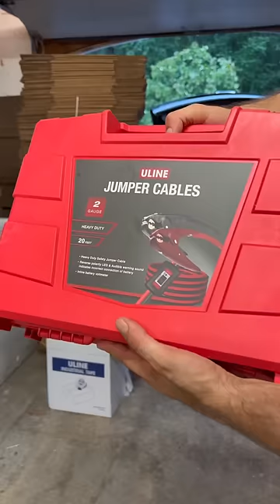I spent over $700 on this…